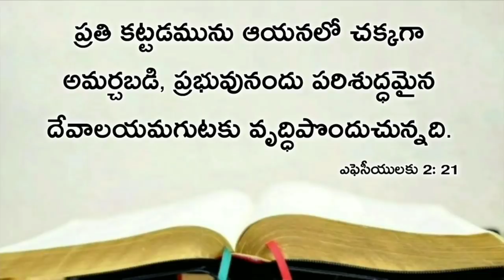Today's promise 22.02.2021